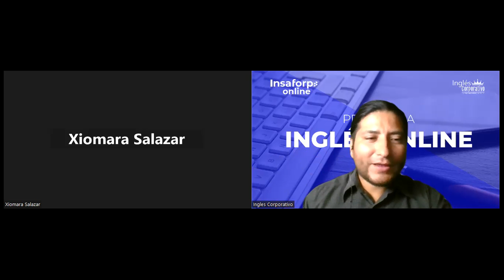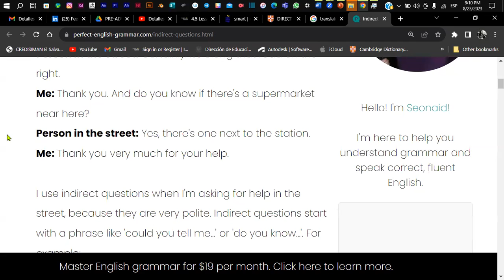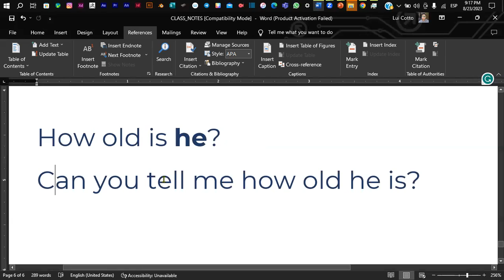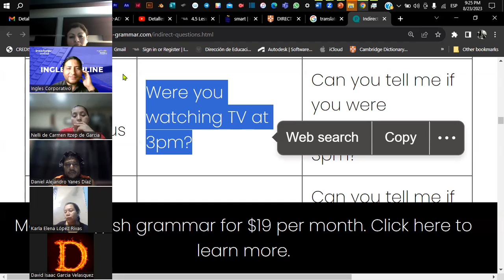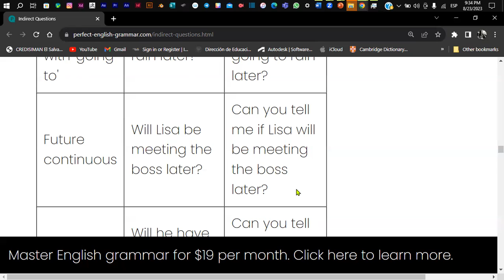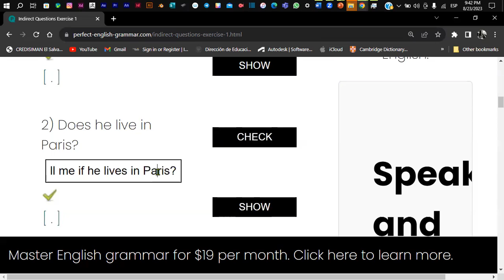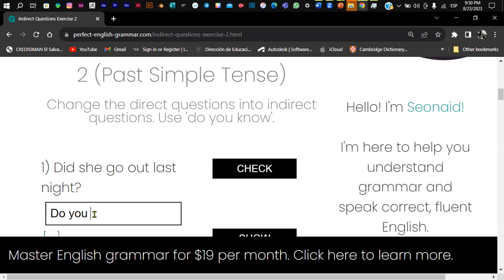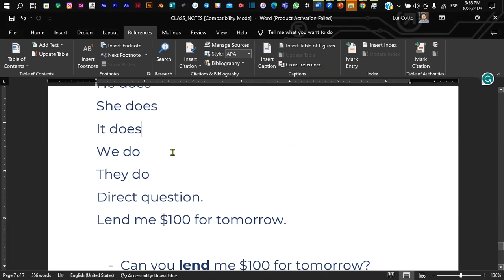Sesión 7-23-08-2023-PA1-01-8-9-PM-08-23-Coto- Indirect Requests - Explanation + Exercises.